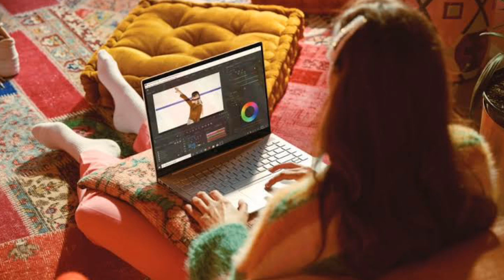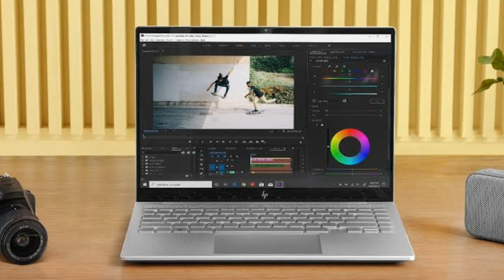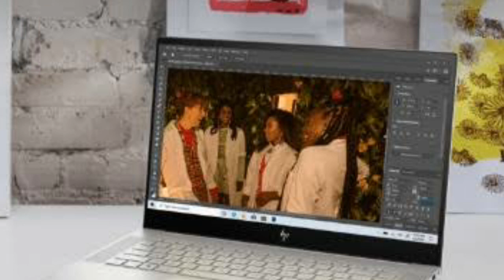Hp Envy 14 2021 & Envy 15 2021 Laptop India | Launch | Full review | India Price | Space !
Hi dosto aaj baat karenge Hp Envy Serise ke Laptop ka Hp Envy 14 2021, & Envy 15 2021 Laptop india Launched ki sari detail Diya Hui launch price & spaecs  opinion aapke sath share kar raha hun . Video Aapko pand Ayega